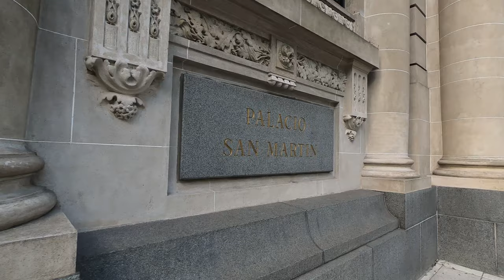Recorriendo ZONA RETIRO I BUENOS AIRES I ARGENTINA I 4K Walking Tour VLOG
En el variado barrio de Retiro, calles tranquilas con galerías de arte y cafés elegantes conducen hacia la concurrida estación de tren de Retiro, un hito de estilo británico rodeado de puestos de comida rápida. La torre de estilo art déco del edificio Kavanagh tiene vistas a la inclinada plaza San Martín, donde los oficinistas toman descansos entre los árboles de jacarandá y los monumentos patrióticos. Las boutiques de cuero, los puestos de recuerdos y los bailarines de tango atraen a los turistas a la peatonal calle Florida.

El barrio abarca una zona de oficinas lindera con el área conocida como la City, centro financiero de Buenos Aires, y otra de perfil marcadamente residencial con edificaciones de alta categoría que a menudo es considerada parte del informal Barrio Norte. No obstante, también dentro de los límites formales de Retiro se encuentra la Villa 31, uno de los mayores asentamientos precarios de Buenos Aires, extendido sobre terrenos ferroviarios y portuarios.

Retiro se caracteriza asimismo por ser un importante nodo de transporte, con tres estaciones de trenes y otra de subterráneos donde convergen varias líneas ferroviarias metropolitanas, además de numerosas líneas de colectivos y ómnibus de larga distancia. En cercanías del centro de transporte se ubica un área administrativa donde funcionan varias dependencias judiciales. La Plaza San Martín es uno de sus principales espacios verdes y uno de los más tradicionales de Buenos Aires.

La zona fue en el pasado la puerta de entrada a Buenos Aires de millones de inmigrantes que llegaron al país entre fines del siglo xix y la Segunda Guerra Mundial, alojándose transitoriamente en el Hotel de Inmigrantes que hoy funciona como museo.

00:00 Calle Juncal.
02:47 Calle Suipacha.
04:42 Plaza Embajada de Israel.
06:14 Calle Arroyo.
09:13 Calle Esmeralda.
12:25 Calle Arenales.
13:51 Plaza Maipú.
14:56 Plaza San Martín.